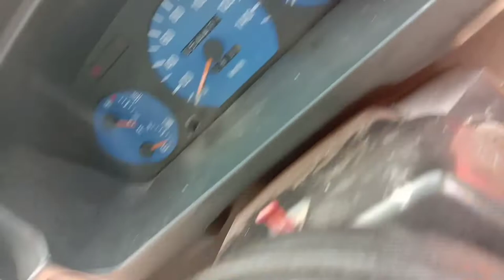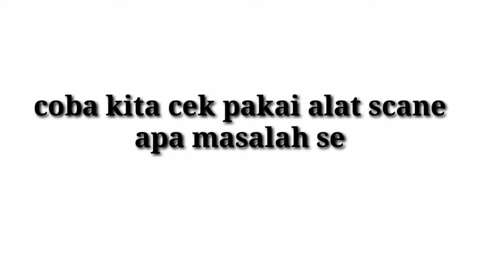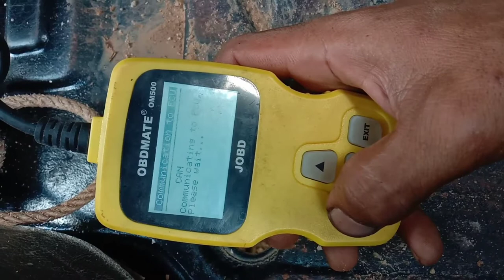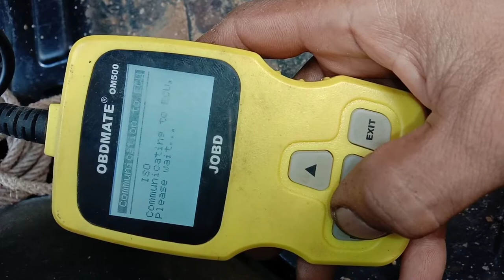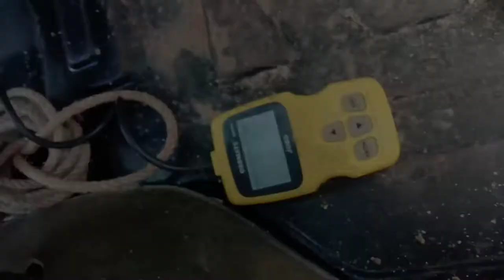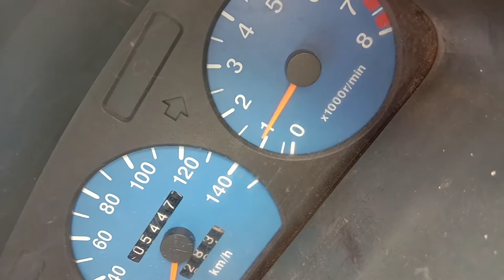Penyebab mobil T120SS susah hidup, brebet dan boros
Masalah dan penyebab mesin mobil mitsubishi t120ss injeksi susah hidup, brebet dan bbm boros